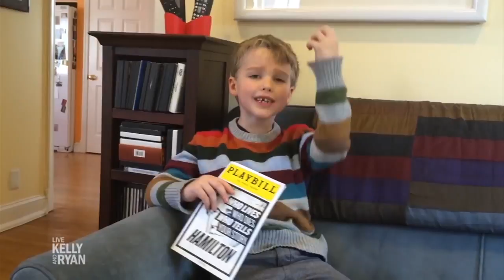Iain Armitage's First Career as a Broadway Reviewer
Iain Armitage talks about the job he did before starring in "Young Sheldon."